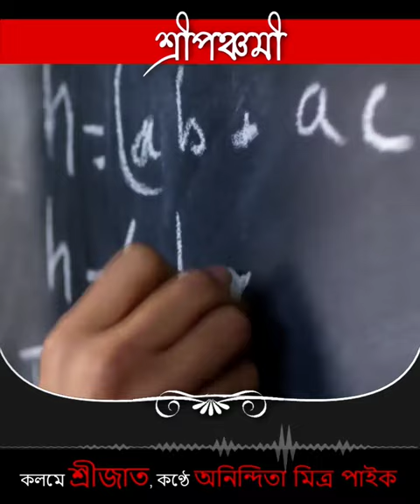শ্রীপঞ্চমী | কলমে শ্রীজাত | কণ্ঠে অনিন্দিতা মিত্র পাইক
কবিতা - স্লেট
কলমে - শ্রীজাত বন্দ্যোপাধ্যায়
কণ্ঠে - সায়ন্তিকা